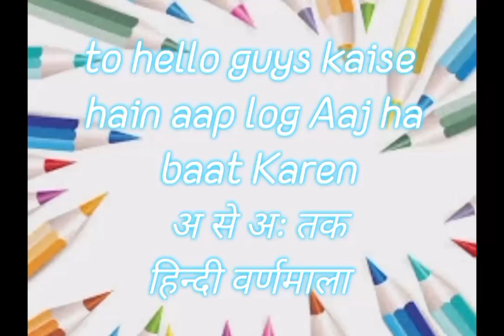a se anar,a se anar hindi rhymes,hindi varnamala,hindi varnamala for children,hindi